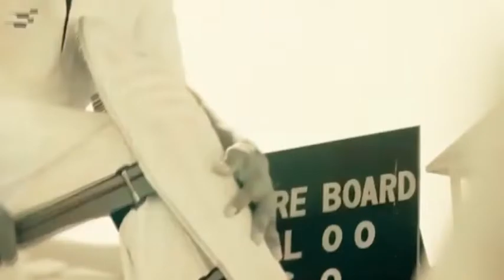اونۍ کرکټ /Weekly Cricket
کوربه: ســــید وزیر اند
د غرغښت راډیو تلویزیون  ورزشي خپرونه

pد اونۍ کریکټ خپرونه دلته وګورئ د ملي لوبډلې لوبغاړو سربېره د خوست یو شمېرو نورو کرکټرانو همدا شان د خوست کرکټ اکډمۍ روزونکي سیف الله ځدراڼ او د همدغه ولایت د کرکټ نماینده سيدعالم شاه خبرې ...